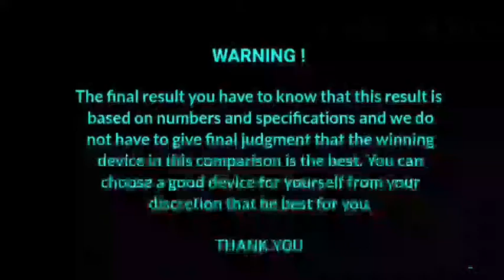poco m3 vs samsung galaxy m30s | full comparison.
Samsung m30s vs poco m3
Hello,
《My other videos link click》 -
Samsung m21 vs redmi note 9 pro-

《YOUR QUERIES 》-
Poco m3 vs samsung m30s
M30s vs poco m3